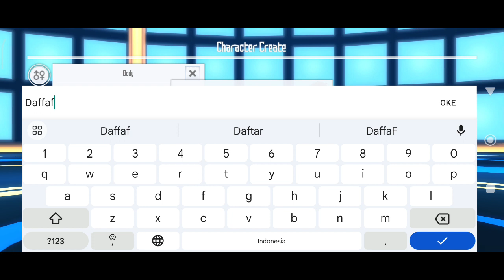Sao Integral Factor Mmorpg || Sao Sword Art Online Test Gameplay Android/IOS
Hallo Guys Apa Kabar sehat selalu nah kalian tonton sampai habis jangan di skip ini hanya sebuah konten hiburan enjoy selamat menonton :)